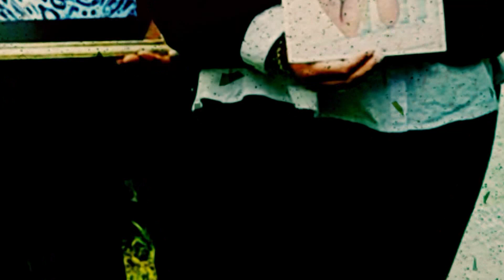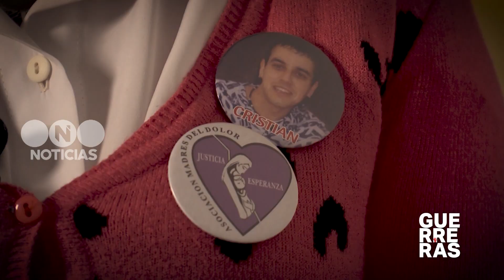Guerreras: de madre a madre - Telefe Noticias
Todos las conocen. Son las Madres del Dolor, perdieron a sus hijos en diferentes situaciones. Ellas lograron convertir ese dolor en energía para ayudar a otras madres a superar lo que ellas pasaron. Ellas marchan, piden justicia, contienen, aconsejan. Esta nota es nuestro homenaje a las Madres del Dolor en su día.